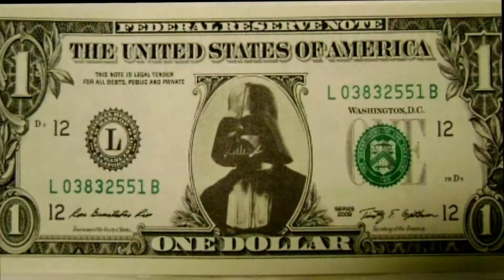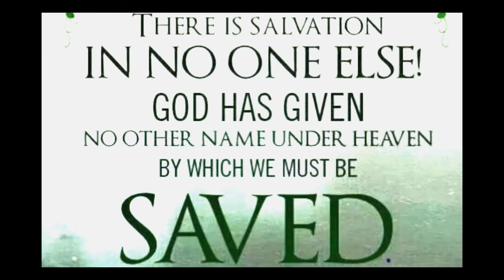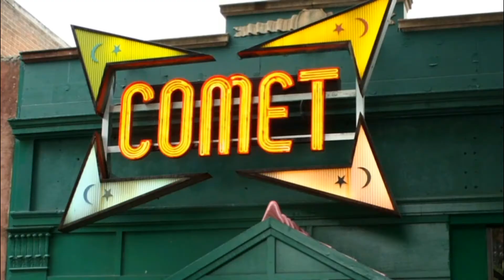First Rider by Love4God - Pastor Charles Lawson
new ending